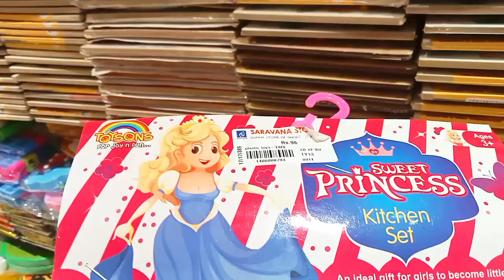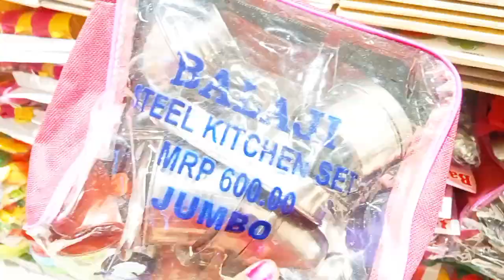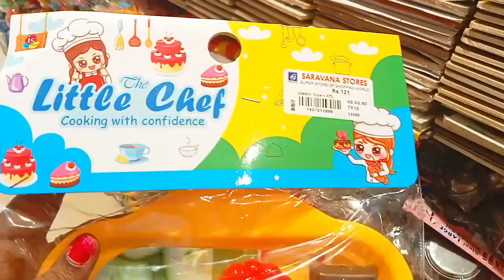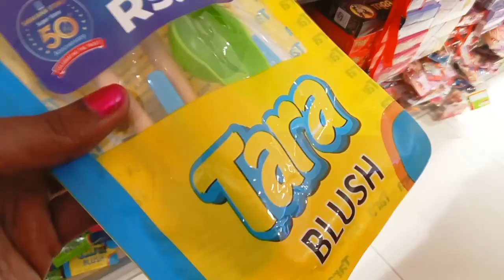‼️ ஆடி ஆஃபர் Cooking Kitchen Set | Miniature Toys | Toys for Kids | Combo Offer Miniature Items Vlog